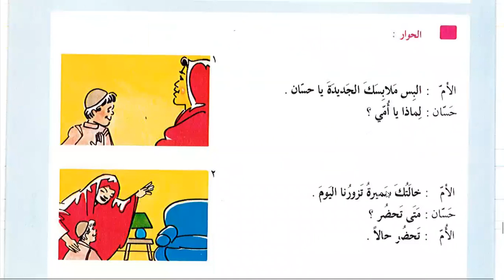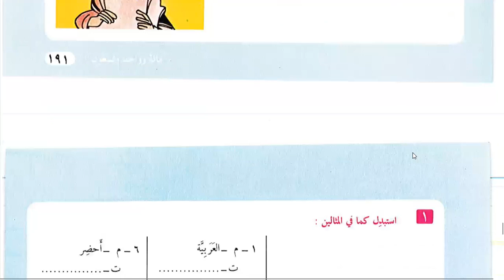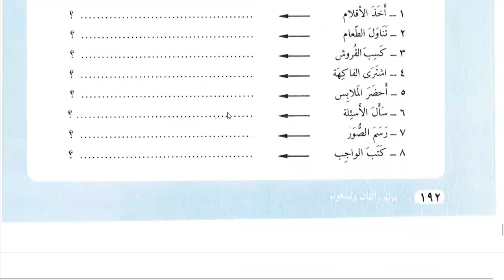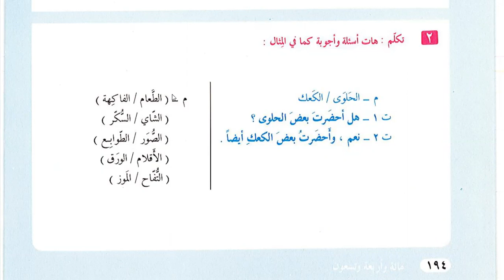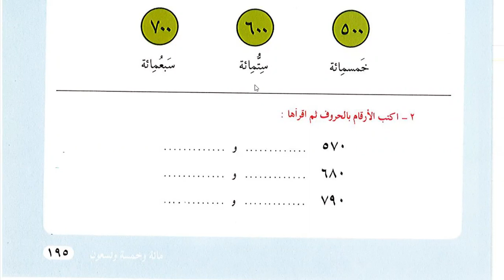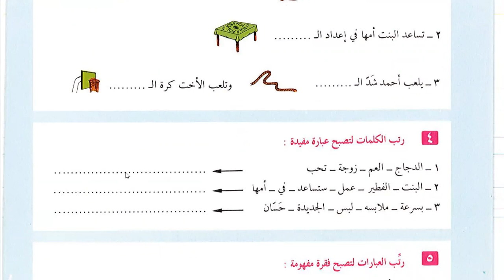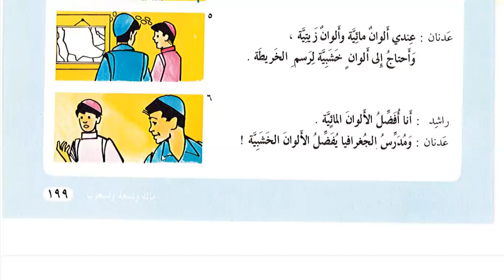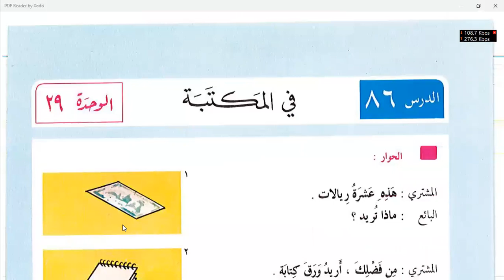Learn Islam Online | Day 45 | lesson 83 Al-'arabiyah Linnashyiin Volume 1